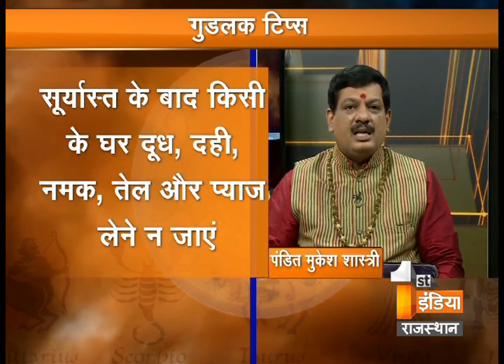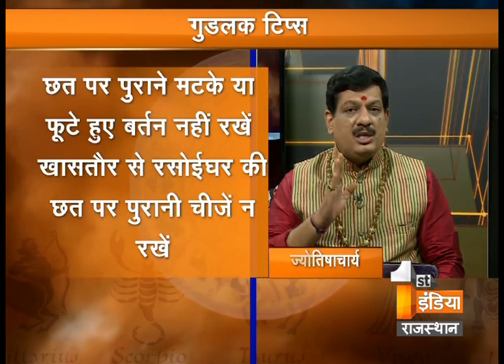जानिए जीवन में सुख और शांति लाने के उपाय | जाने कैसे होगी आप पर माँ लक्ष्मी की कृपा Part -2